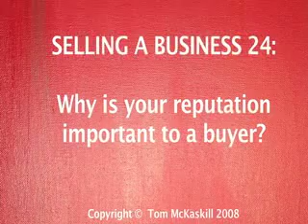Why is your reputation important to a strategic buyer?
Selling a Business 24: Your buyer has to sell the investment to their shareholders and to the market. A good reputation will greatly assist them in this task.